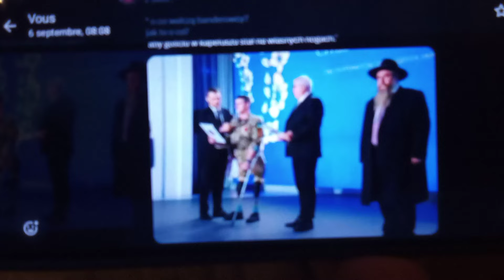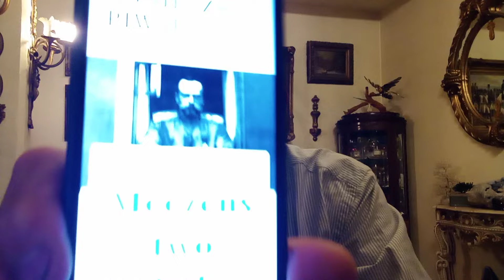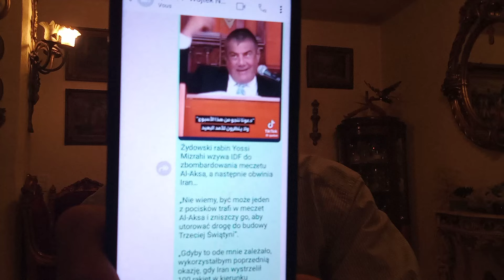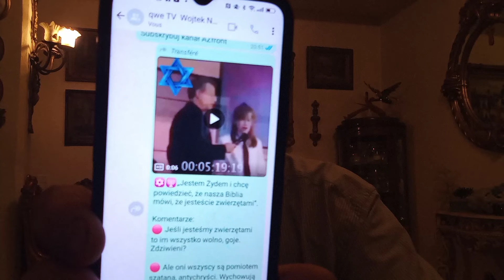11 09 24. Szkoła Myślenia - mord na Carskiej rodzinie Romanowów ! Bieżące informacje !